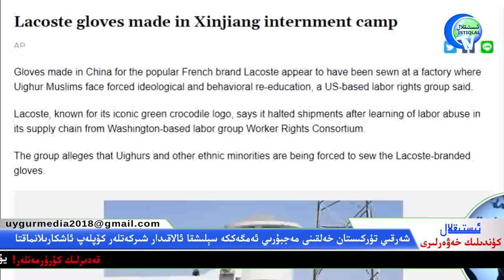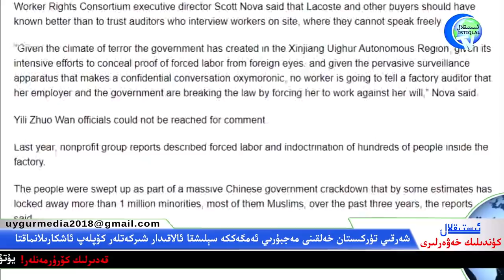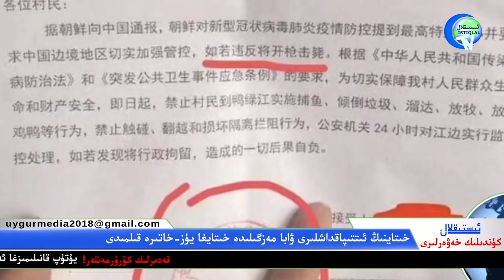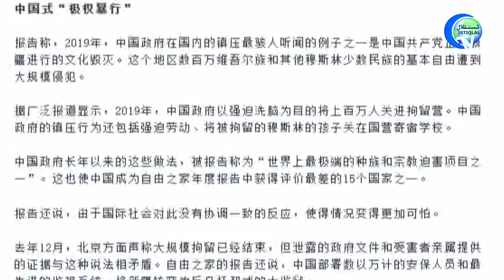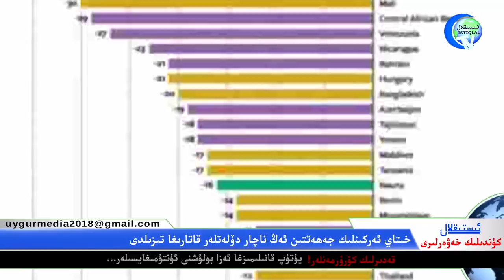ئىستىقلال كۈندىلىك خەۋەرلىرى 2020-03-06، خەلقئارانى ئالدىيالمايسەن!!!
İstiqlaltv kundilik xewerliri 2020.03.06 / Xelqarani Aldiyalmaysen!!!